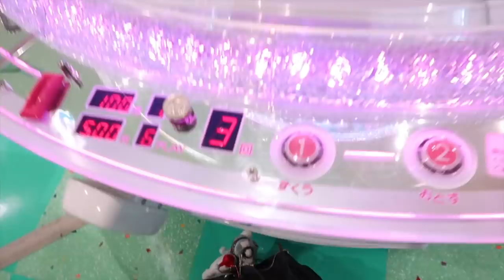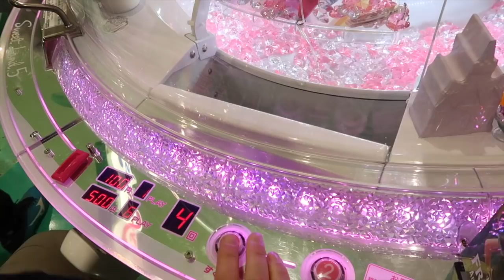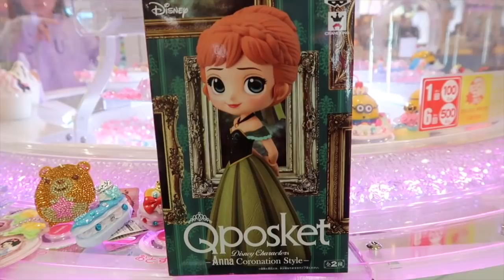PLAY FOR ME!!! #28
Hey everybody!  Our friend saw us play the gem game #27 and was asking us to help them win their very first Disney Q Posket.  Watch and see if we do :-)

Songs:Above and Beyond by Silent Parter